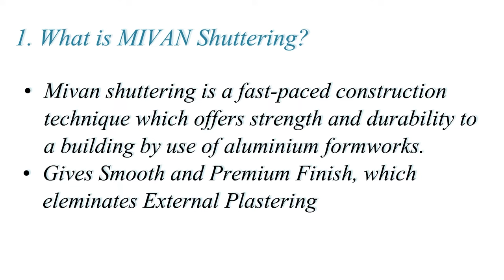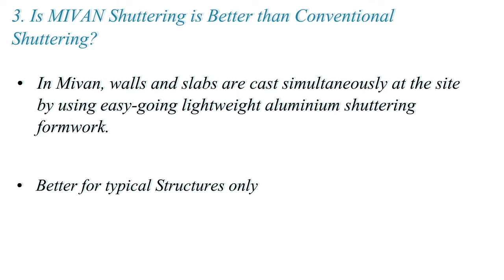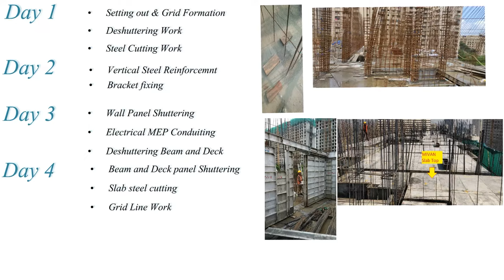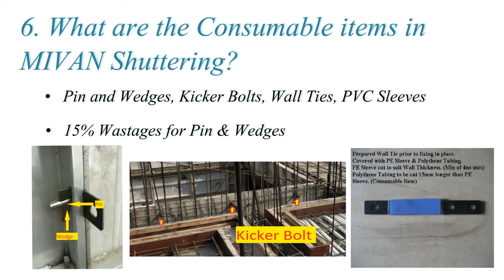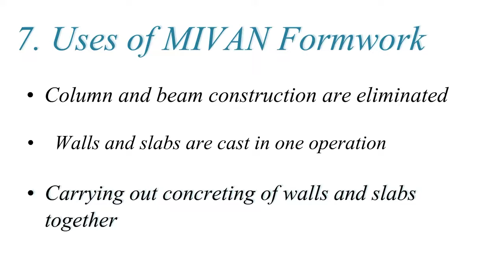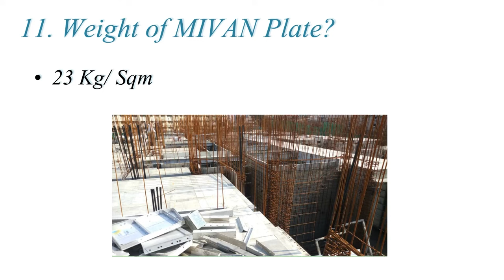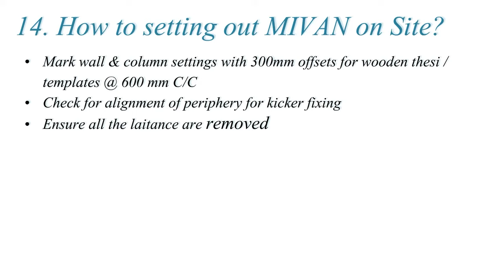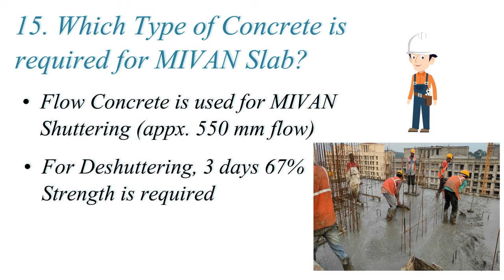MIVAN Shuttering Interview Questions l Top 15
MIVAN Technology l Interview Questions l Aluminum Formwork Top 15 Q & A

What is MIVAN Technology?
What is Slab Cycle of MIVAN Shuttering?
How to check MIVAN Shuttering?
many more.

Mivan shuttering
MIVAN construction'
MIVAN shuttering Interview Questions
mivan technologies
MIVAN Construction technology in india
mivan technology in hindi
mivan construction in india